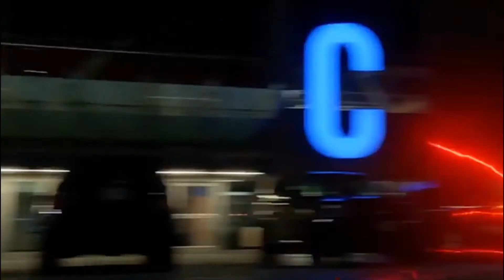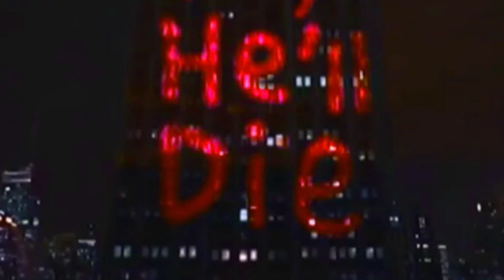Mike As The Flash part 2: Green screen ￼￼2018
This was a film I had made in 2017 back in high school. I had learned how to edit through making this short film. Without a doubt I am a big fan of The Flash. So I made a spin-off and green-screened myself in.

In no way do I owe the rights to these characters. This is a fan made short and a remake.